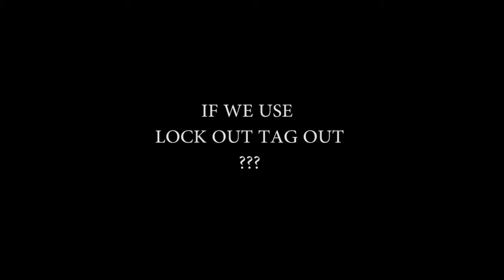Copy of safety animation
Industrial safety, work safety, safety animation